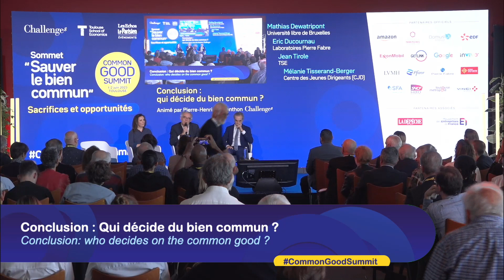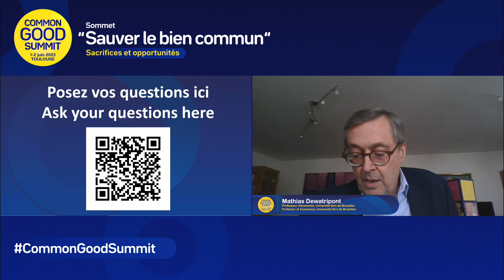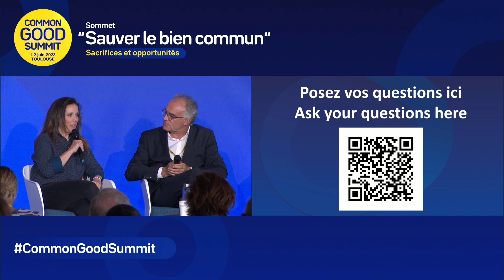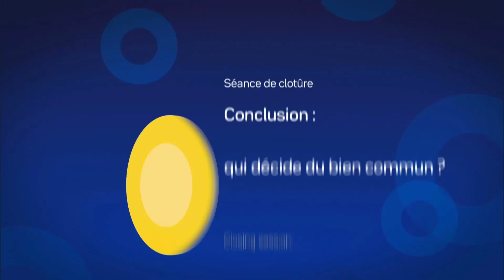Conclusion: who decides on the common good ?